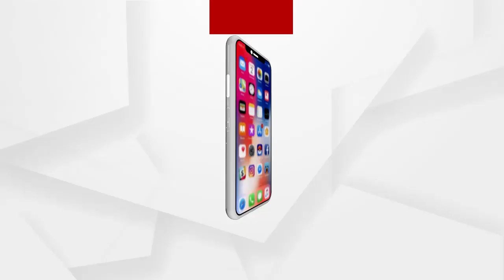ସରକାରୀ ଅନୁଦାନରୁ ବଞ୍ଚିତ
ଯେଉଁମାନେ ପିସି ଦେଉଛନ୍ତି ଗାଁରେ ସେମାନେ ସରକାରୀ ଅନୁଦାନ ପାଉଛନ୍ତି...